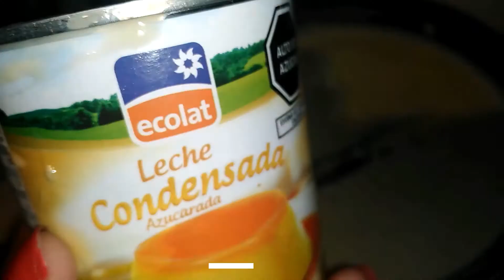ARROZ CON LECHE 🥛 PERUANO 🇵🇪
500 gramos de arroz 🍚
6 tazas de agua 💧
1L de leche light
1 tarro de leche evaporada
1 lata de leche condensada
180 gramos de azúcar
Coco 🥥 rallado
Canela en polvo
Ramas de canela
Clavo de olor
Pasas